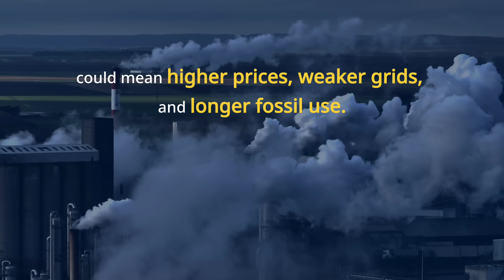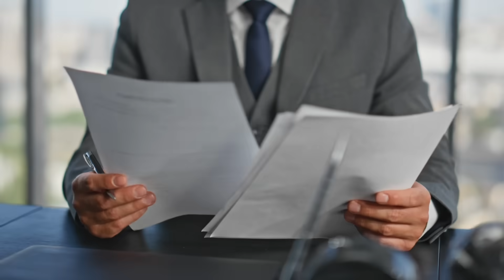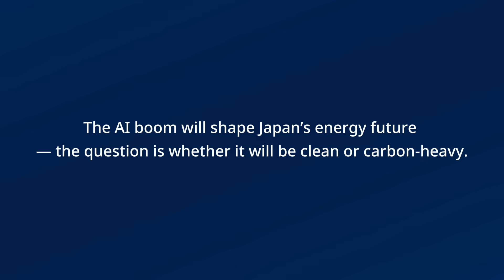Japan’s AI Data Centres: Clean Energy Catalyst or Climate Risk?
Artificial Intelligence is booming in Japan — and with it, the rapid rise of data centres. These facilities are powering the next digital era, but they also consume massive amounts of electricity. By 2030, global data centres could use as much power as all of Japan today. Without a clear clean energy plan, this surge risks driving up costs, straining the grid, and extending the life of coal and gas.

Japan already hosts more than 200 data centres, ranking among the world’s top ten. Demand is expected to triple by 2030, with the AI market projected to add over $1 trillion to the economy. Yet most centres are clustered in Tokyo and Osaka, far from Japan’s richest renewable resources, creating a growing supply challenge.

The government’s Watt-Bit Collaboration aims to link AI growth with clean energy, from co-locating centres with renewables to expanding undersea grid connections. But much depends on how “clean energy” is defined. If fossil fuels with carbon capture or LNG with CCS dominate, emissions and costs will rise. If solar, wind, and true renewables are prioritised, Japan’s AI boom could become a catalyst for decarbonisation, grid modernisation, and job creation.

The choice is clear: AI data centres can be a driver of clean energy innovation — or a climate risk. The time to act is now.

Topics Discussed:
Japan AI boom
ai in japan
artificial intelligence
what is artificial intelligence
artificial intelligence in japan
japan
japan ai data centres
japan ai data centre
ai data centre in japan
japan data center
ai data centres
ai data centers
ai boom in japan
japan artificial intelligence
japan ai technology
japanese ai technology
japan emissions
japan ai
robots
technology
renewable energy
clean energy
climate risk
climate change
Japan’s 2025 Humanoid Robot
humanoid robot
environment
microsoft ai data centers
data centers for ai
where are ai data centers located